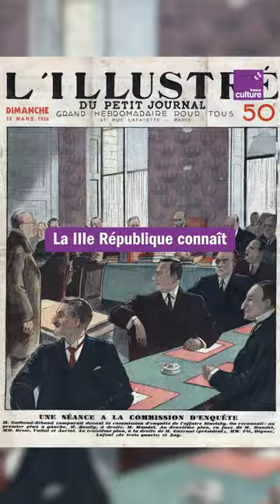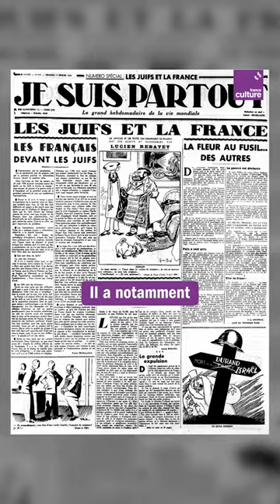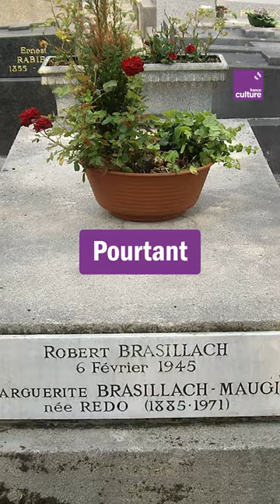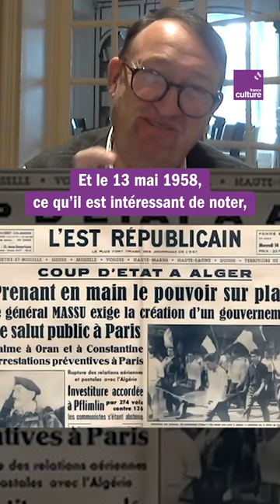Pourquoi le 6 février est une date importante pour l'extrême droite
Le 6 février ne vous dit peut-être rien, mais pour l’extrême droite, cette date est loin d’être anodine. Voici pourquoi.